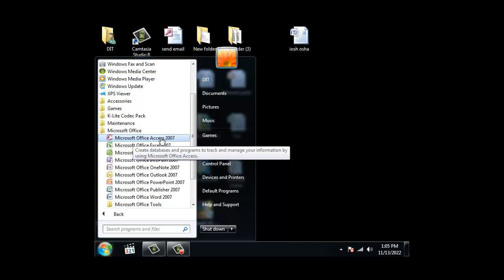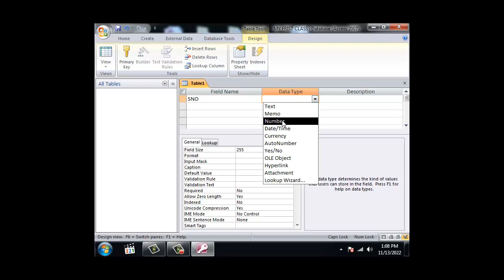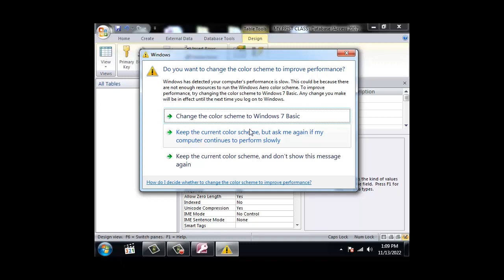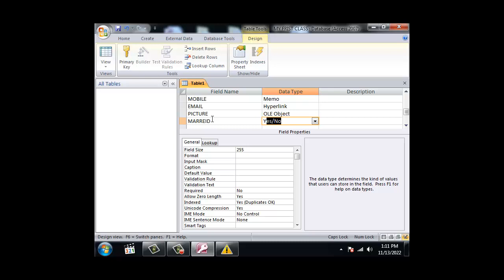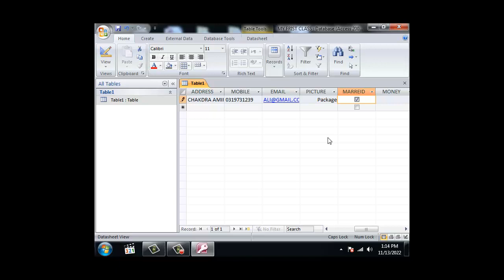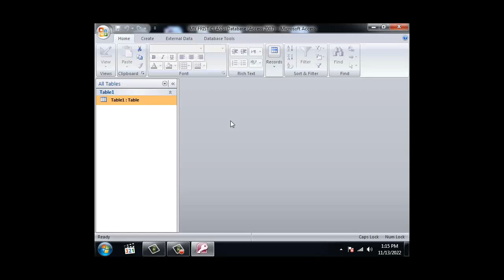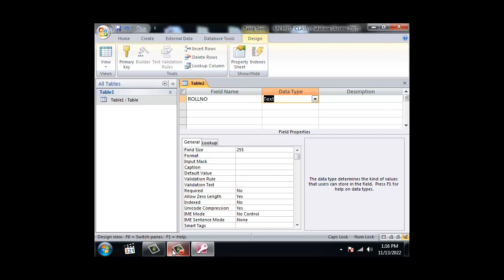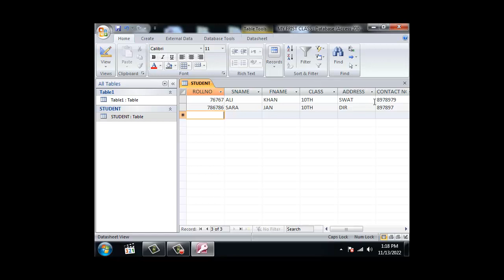What is Microsoft Access? Part 2 DIT 2nd Semester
in this video tutorial i will show you about Tables.How to create or design Table in Microsoft Access
their basic information about important field and their types of tables